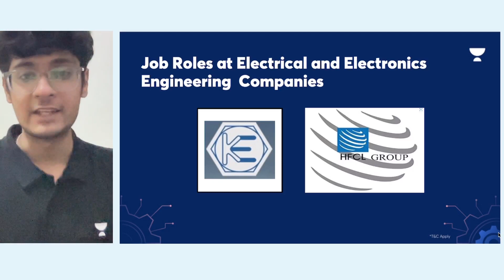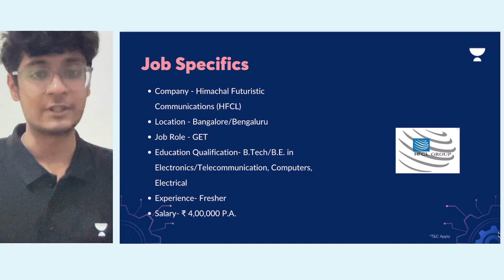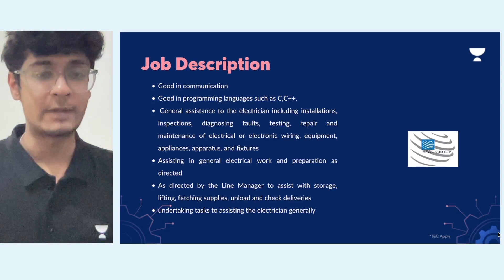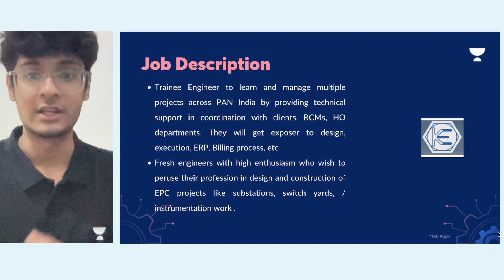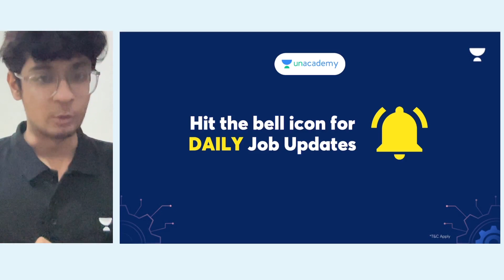Electrical Engineer 2022 Vacancy | Salary ₹4 Lakhs | Freshers | Permanent Job | Job Alerts |JJ Anu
Here are the Job Opportunities for Electrical Engineer 2022 Vacancy | Salary ₹4 Lakhs | Freshers | Permanent Job | Job Alerts | JJ Anu

List of companies hiring today:

1. Konstelec Engineers hiring
2. HFCL hiring